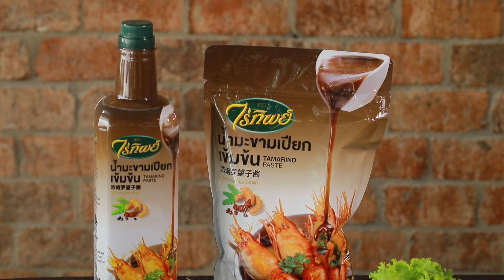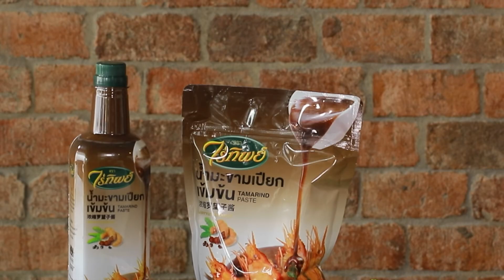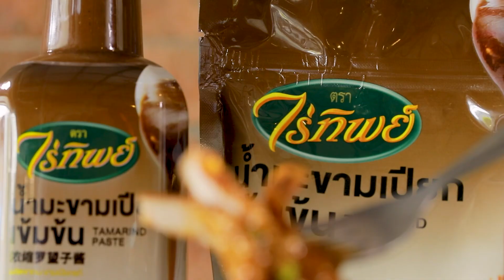สายคอหมูถูกใจสิ่งนี้! "คอหมูพระราม5" | ตลาดสดพระราม๔ (2/3) 25 พ.ย. 66